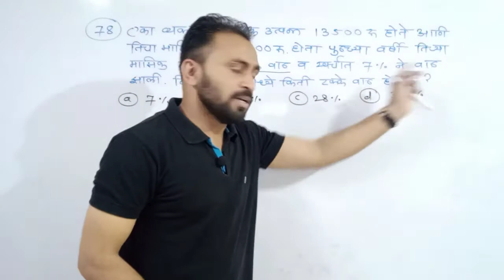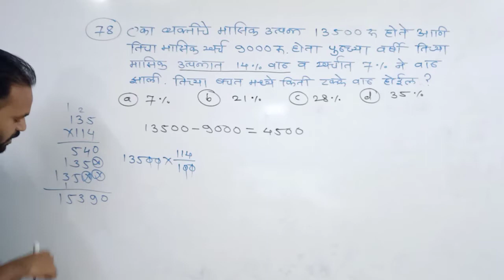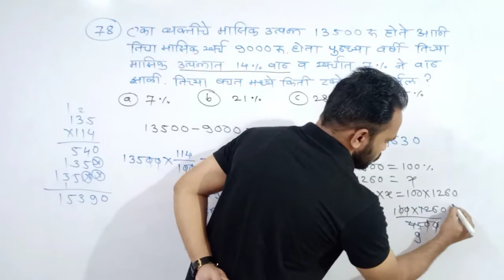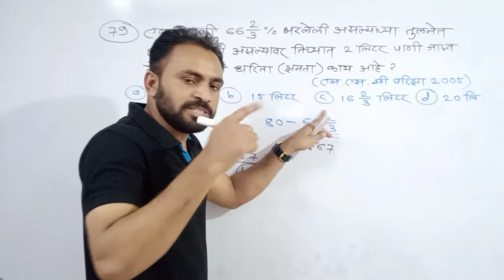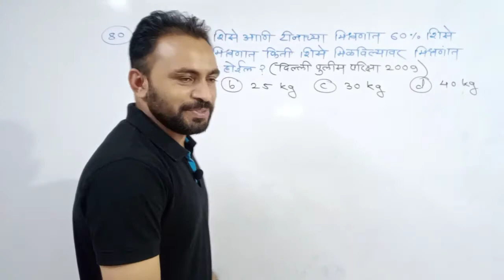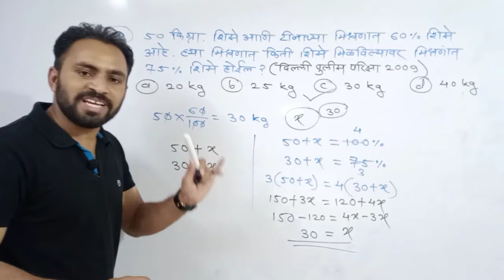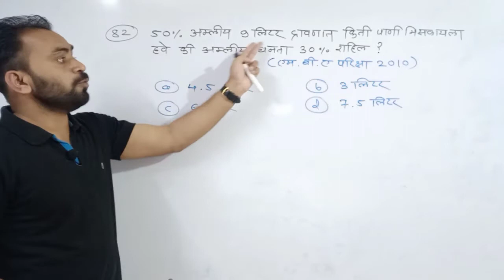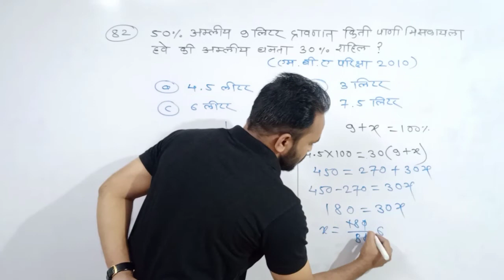शेकडेवारी/rs agrawal math percentage/shekdevari in marathi/टक्केवारी कशी काढावी/by sandip wagh sir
शेकडेवारी/rs agrawal math percentage/shekdevari in marathi/टक्केवारी कशी काढावी
shakedevari ganit
shekadevari
shakedevari tricks
shekdevari math
shakedevari basic
शेकडेवारी गणित
शेकडेवारी
शेकडेवारी उदाहरणे
शेकडेवारी कशी काढावी
शेकडेवारी in marathi
rs agrawal math percentage
rs agrawal in marathi
shekadevari in marathi
rs agrawal math
rs agrawal math in marathi
टक्केवारी कशी काढावी
टक्केवारी
टक्केवारी काढायची पद्धत
शेकडेवारी ट्रिक
शेकडेवारी गणित scholarship
math tricks
shekadevari tricks
percentage tricks
by sandip wagh sir